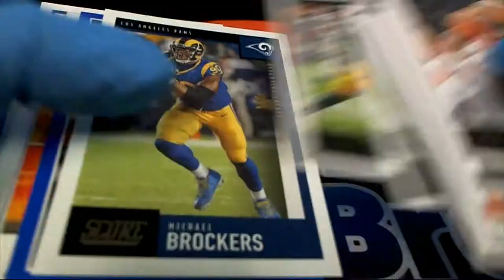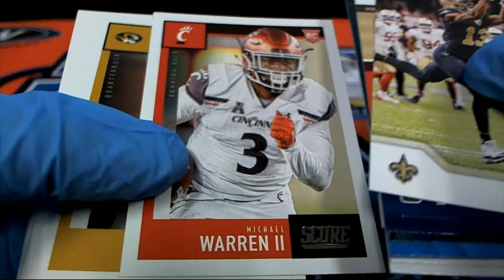2020 PANINI SCORE FOOTBALL William T's PACK ID 20SCORENFL312